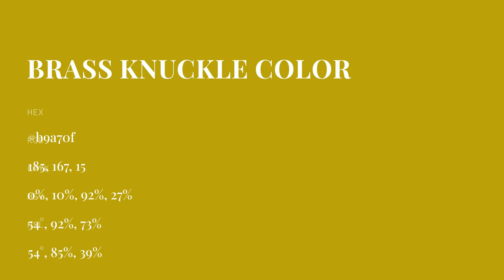Brass Knuckle color b9a70f hex color - Green color - Cool color b9a70f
What color is Brass Knuckle ? b9a70f hex color - Green color - Cool color b9a70f

Hex b9a70f Color Code is also known as Brass Knuckle color.

Hex b9a70f Color code in RGB color code model is created after adding 72.55% red color, 65.49% green color and 5.88% blue color.
Hex b9a70f Color code in CMYK color (process color) code model is generated after subtraction of 0% cyan, 9% magenta, 91% yellow and 27% black.